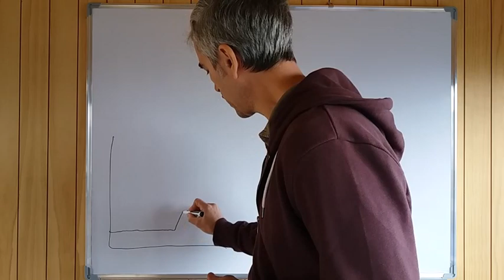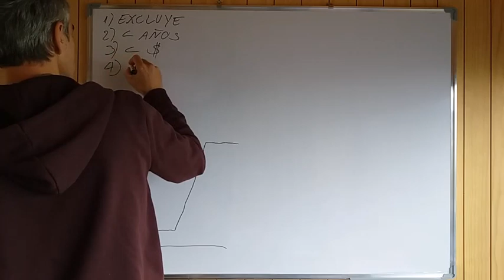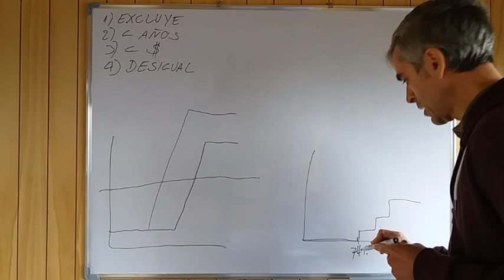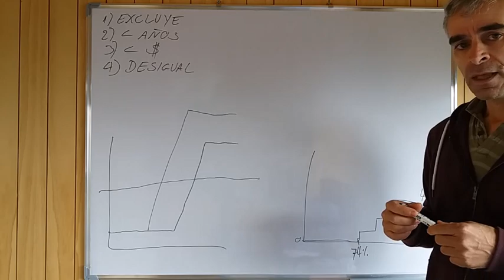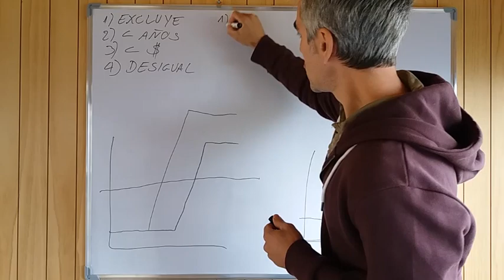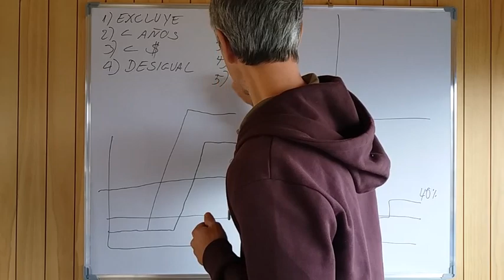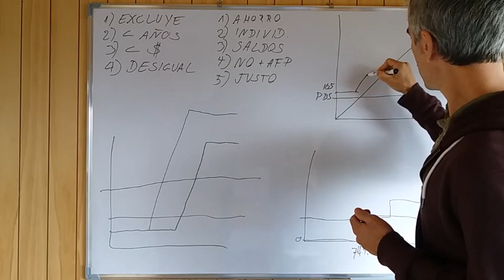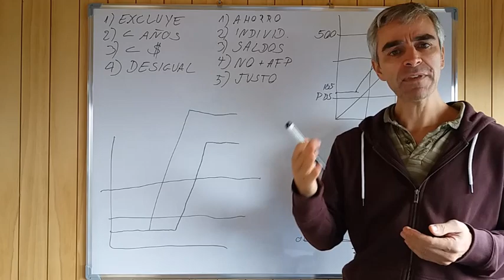Pensiones, una nueva mirada: hacia una pensión universal, con ahorro universal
Con el fin de contribuir al actual debate en Chile sobre la reforma al sistema de pensiones, les doy a conocer la propuesta "Hacia una Pensión Universal, con Ahorro Universal". Por favor, si te hace sentido ayúdame a compartirla. Muchas gracias. Cristián Gardeweg Ortúzar, economista.

Más detalles e información a través de mi cuenta de twitter: @cgardeweg.